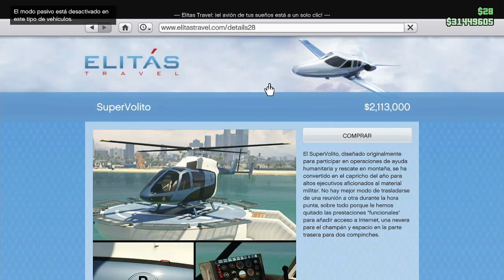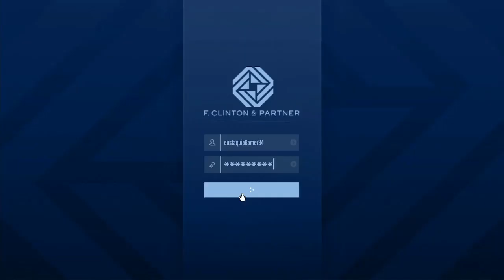😲SEMANA DE BONIFICACIONES HOY* GTA 5 ONLINE ¡LOCURA! NUEVA ACTUALIZACION SEMANAL 20023 PS4 PS5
NUEVA ACTUALIZACION SEMANAL GTA 5 ONLINE AHORA MISMO YA DISPONIBLE GTA 5 ONLINE NUEVA ACTUALIZACION SEMANA DE BONIFICACIONES GTA 5 ONLINE DESCUENTOS NUEVO NOTICIAS GTA 5 ONLINE